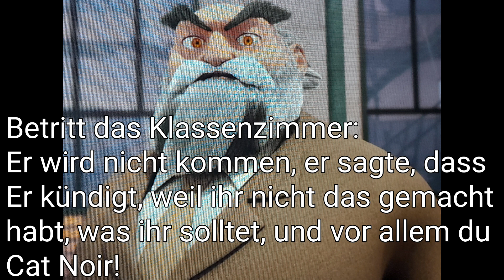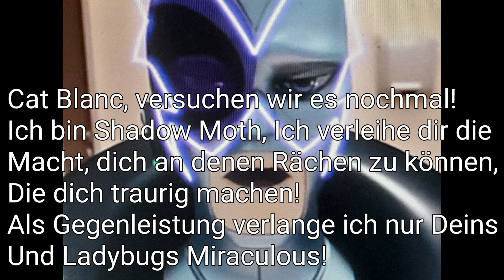Verliebt in ein ungeliebtes Kätzchen! Marichat Story Staffel 2 Folge 2